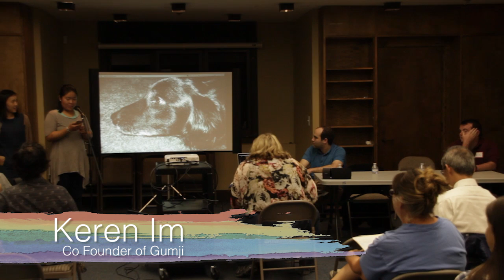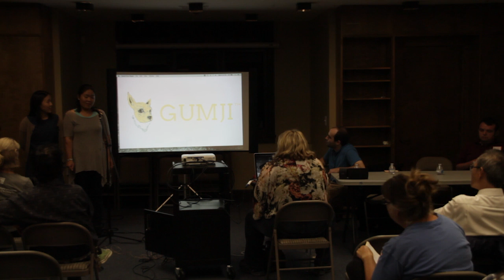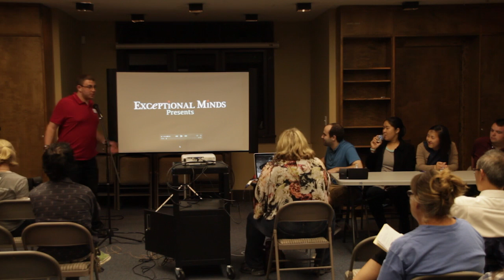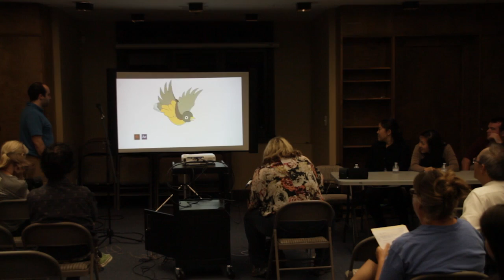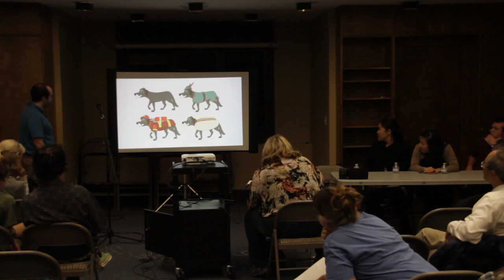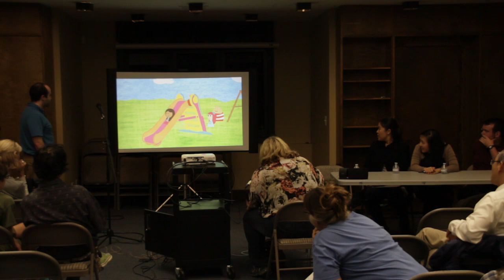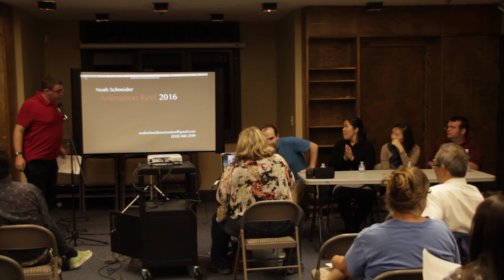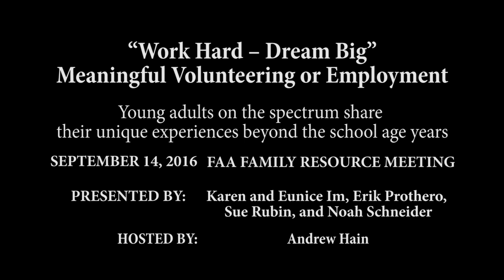Work Hard - Dream Big - FAA September 2016 part 1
Work Hard - Dream Big:
Meaningful Volunteering or Employment

FAA September 2016 part 1